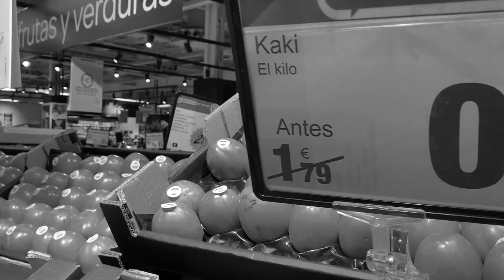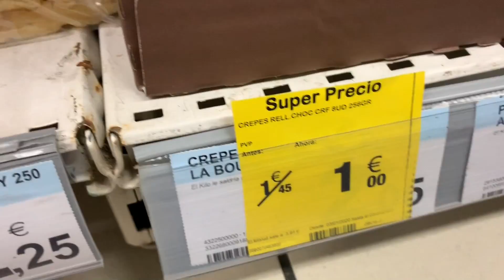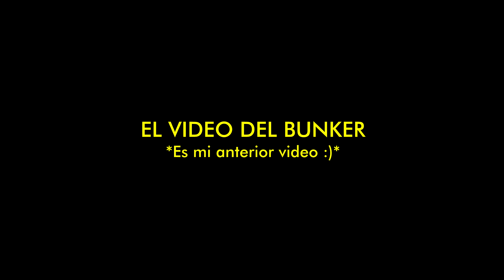24 HORAS COMIENDO POR 1€ * Pidiendo SOLO comida que pueda poner en el Mini Carrito* (Muy dificil)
Gracias a @BangEnergy por patro cinar este video!
Utiliza mi codigo en su pagina web "PAUL25"
Sigue al inventor de BANG en Instagram: @BangEnergy.CEO